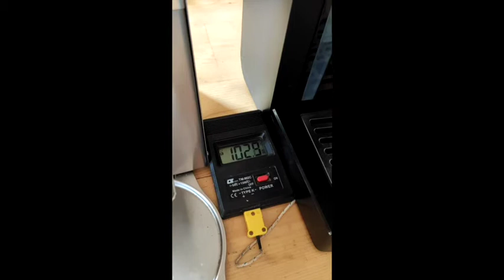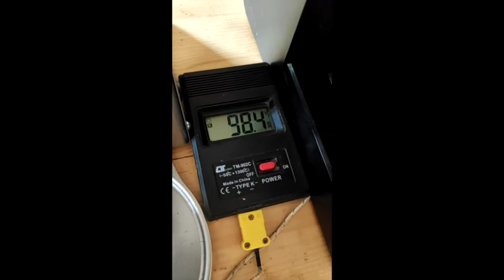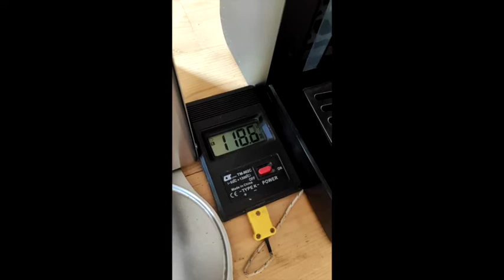Saeco Poemia + Bezzera BB005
Saeco Poemia 8325, temp_surf, preheating stainless boiler + grinder BB005